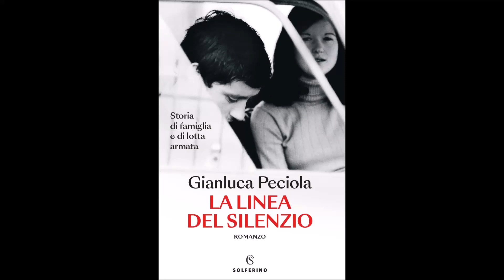20240406 - Gianluca Peciola - la linea del silenzio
Gianluca Peciola presenta il suo libro
LA LINEA DEL SILENZIO
(2024)
Roma - Casetta Rossa SPA, martedì 09 aprile 2024

TuttaScena1 è cinema, teatro, mostre/rassegne, letteratura, musica, società.